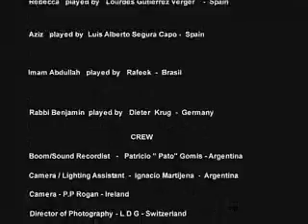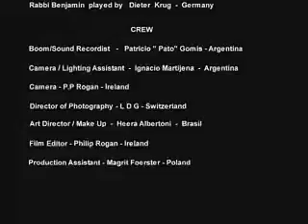The Genie in the Envelope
The Middle East situation is so tragic that making a politically correct movie to give some hope of a solution seems impossible. Furthermore, friends of ours are living with the fear of bombs dropping on their heads in Beirut right now! With our "Crossing Borders" film project we try to achieve this goal but we need your collaboration to make it happen! To find more and help us go